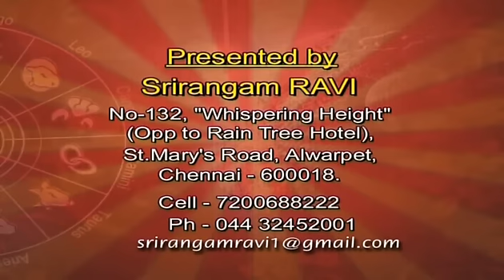Astrology for 19/02/2014 by video.maalaimalar.com